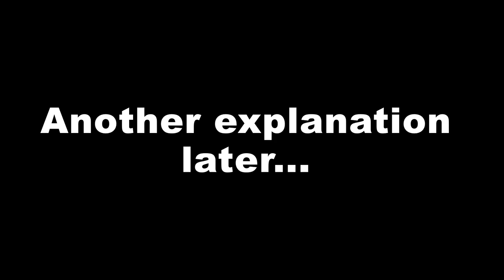A New Beginning... [NRG]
This is the start of something beautiful.